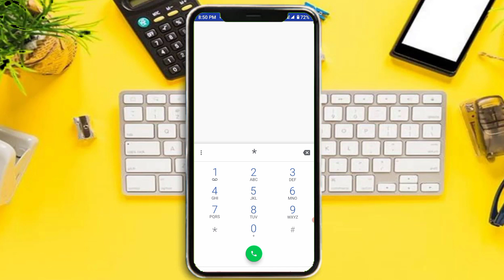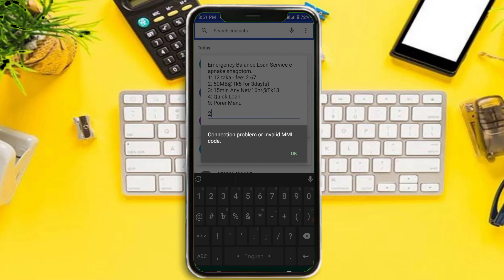Airtel emergency mb loan | airtel internet loan code bd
airtel mb loan 2023
airtel mb loan code
airtel mb loan code bd
airtel internet loan
এয়ারটেল ইমারজেন্সি এমবি লোন
how to get emergency mb in airtel
airtel emergency mb
airtel emergency mb loan code
airtel internet loan code
airtel emergency internet
sabuj bd tech
এয়ারটেল সিমে mb লোন নেয় কিভাবে
airtel emergency internet code
emergency mb airtel
mb loan airtel
how to get mb loan in airtel
airtel data loan number
এয়ারটেল mb লোন
airtel emergency data
airtel data loan code